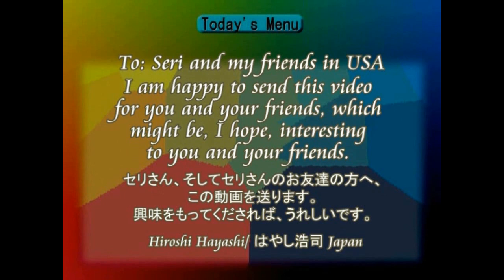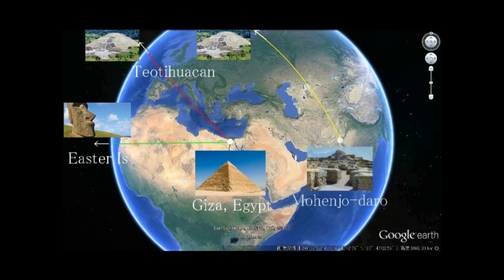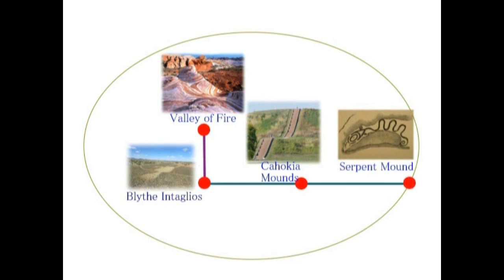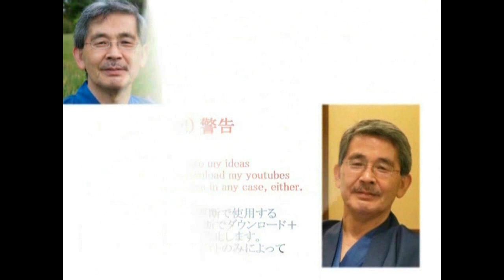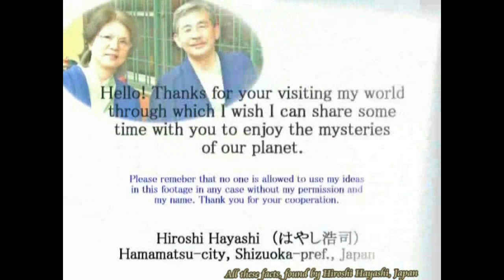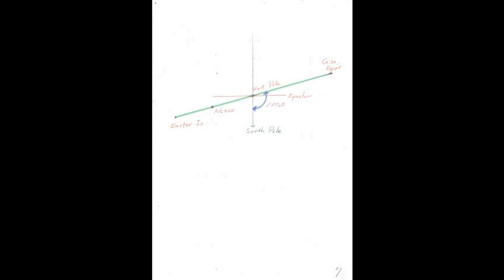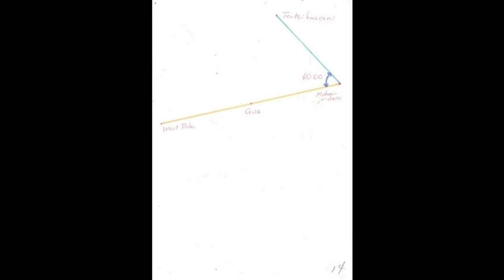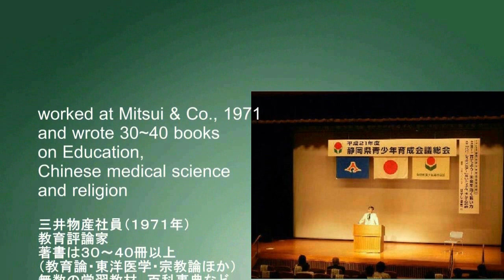4742【06中】USA in Nazca,Blythe,Cahokia,Serpent,Daisenryoナスカに集まったUSA、ブライス、カホキア、サーペント、大仙陵Hiroshi Hayashi